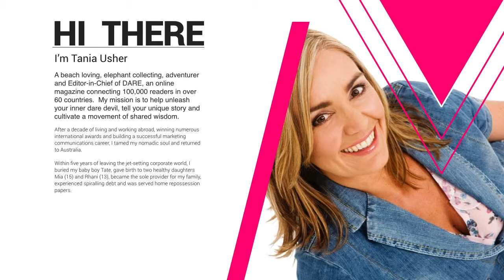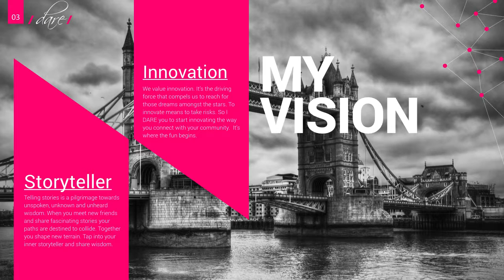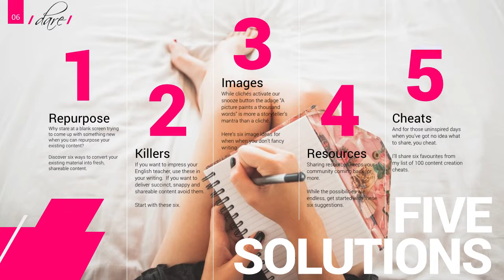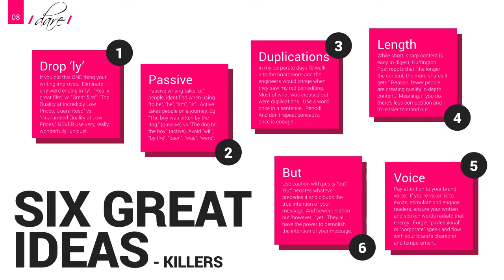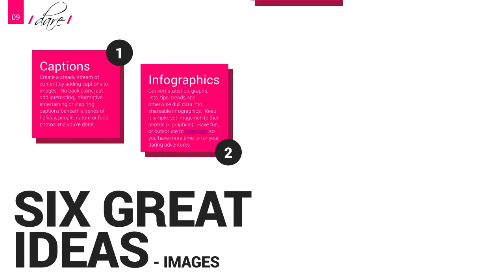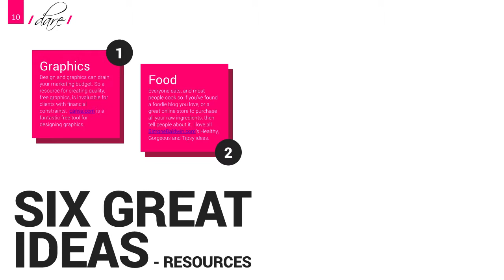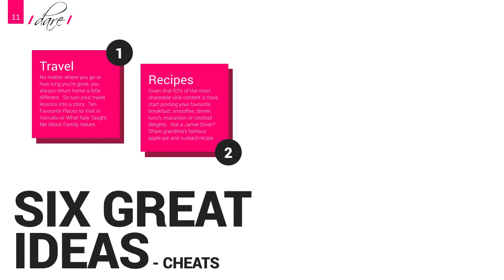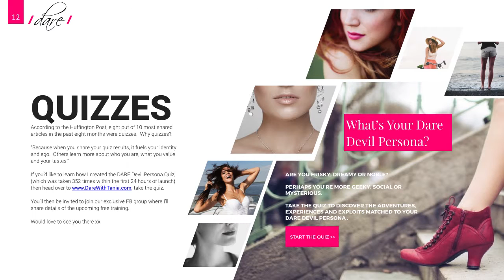Creating Content When You Don't Fancy Writing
Sick of staring at a blank screen figuring out what to write?  Then you’ll love this video packed full of tips, tricks and cheats for creating quality content when you don’t fancy writing, created by Publisher, Editor-in-Chief and Copywriter Tania Usher.  Some of the things you'll learn from this video are

*  How to convert your existing content into shareable posts.
*  Discover the words and phrases that kill your content.
*  Why it’s time to replace articles with images.
*  One thing to share that keeps your community coming back for more.
* 6 content cheats for those uninspired days when you've no idea what to write.

You can create Inspiring, Sharable and Quality content, even when you have no idea where to start.

Share your biggest Copy Creation Headaches below and Tania will aim to answer them for you.